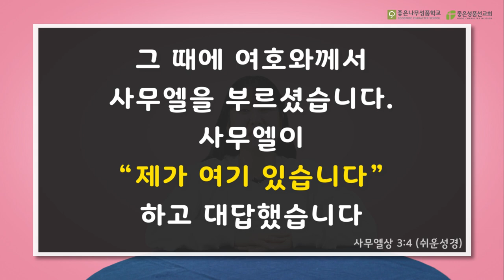사무엘아 사무엘아(사무엘상3:1~11) | 성경에서 배우는 하나님의 성품 | 지저스캐비 경청 1과